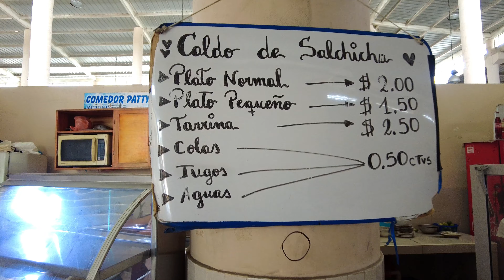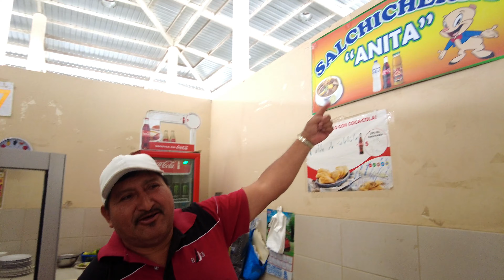¡DESCUBRÍ el MEJOR Caldo de Salchicha en este MERCADO!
Hoy llegamos al MERCADO del Cantón Playas y buscamos un plato muy curioso .. un plato que se lo sirve el la region de la Costa Ecuatoriana.
Y se llama caldo de Manguera o tambien Caldo de Salchicha .. que se lo prepara con viseras del cerdo o Chanchito ... un plato que nunca antes lo habia probado .. les comparto esta experiencia gastronomica que realmente estuvo delicioso, super rico para comer ... Saludos a Todos.

Tambien les dejare un enlace de PAYPAL directo para que nos apoyen con lo que ustedes puedan ,,- MUCHAS GRACIAS 🙏🙏

Gracias por COLABORAR con este proyecto. Y seguir creando el contenido que más te gustan del ECUADOR 🧡 DONACIÓN PAYPAL🧡